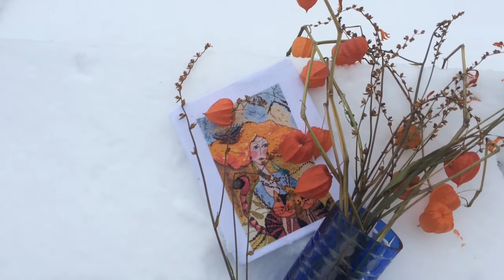Вышивка крестом. Законченный процесс "Жанна" от Таисии Ковалевой.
Хочу поделиться завершением своего замечательного процесса "Жанна-путешественница"